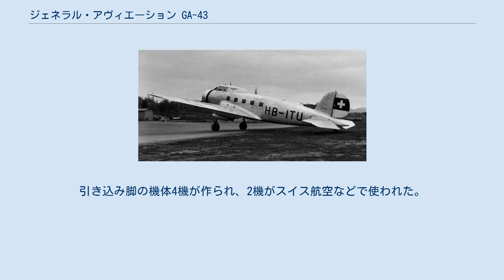ジェネラル・アヴィエーション GA-43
ジェネラル・アヴィエーション GA-43（モデル） ジェネラル・アヴィエーション GA-43（General Aviation GA-43）は1930年代に製作されたアメリカ合衆国の単発で10座席の旅客機である。
5機が製作され、スイス航空、コロンビア・ドイツ航空公社などで使われた。
1機は日本に輸出され、満州航空で使用が計画されたが就航前に事故で失われた。
 フェアチャイルドのピルグム部門でバージニウス・クラーク（Virginius E. Clark）の設計で開発が行われたので、ピリグム 150、フェアチャイルド 150、クラーク GA-43とも呼ばれる。
初飛行の前に、ピグリム工場がGMの支配するジェネラル・アヴィエーションに買収されたので、計画はジェネラル・アヴィエーションに引き継がれた。
1932年5月22日に初飛行したが、1934年まで製造は行われず、GMがノースアメリカンの株式を取得し、ジェネラル・アヴィエーションを合併させてノースアメリカンとしたので、製造はノースアメリカンとして行われることになった。
金属構造の低翼単葉の旅客機で、当初固定脚であったが、後に引き込み脚に改造され、楕円断面の10座席の客室と、独立した操縦室が設けられた。
引き込み脚の機体4機が作られ、2機がスイス航空などで使われた。
1機はフロートをつけて水上機とされ後にコロンビア・ドイツ航空公社に売られた。
 ^ The Surly Bonds of Earth